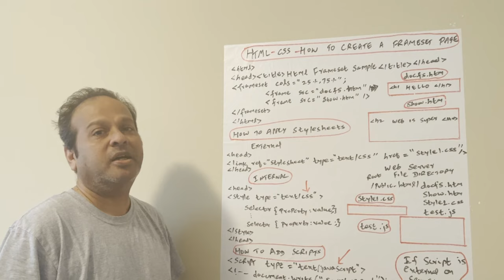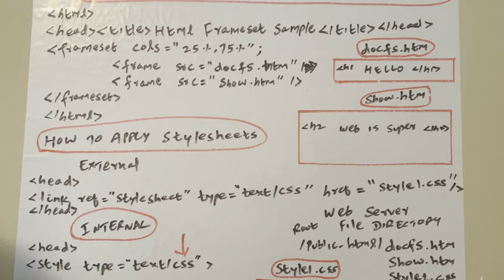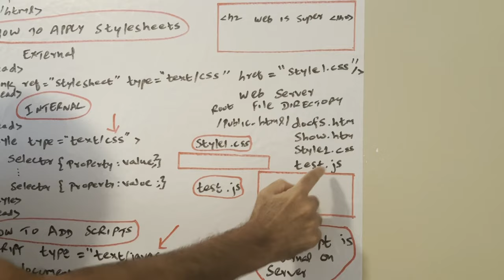HTML CSS FRAMESET SCRIPT TAGS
HTML CSS
                      FRAMESET SCRIPT TAGS

Examples of how to use HTML FRAMESET SCRIPT TAGS in web scripts Please join to get access to 225 long running videos(8 mins to an hour)